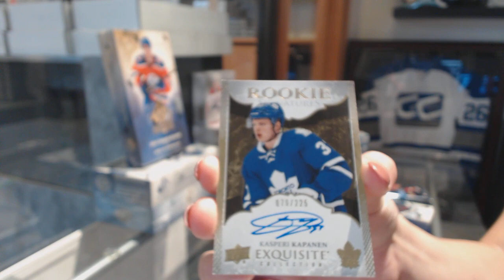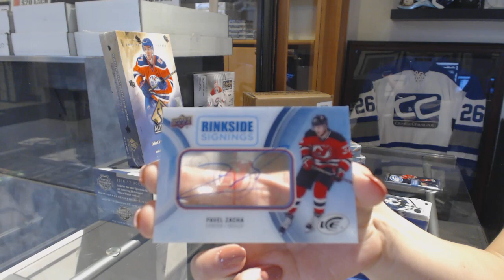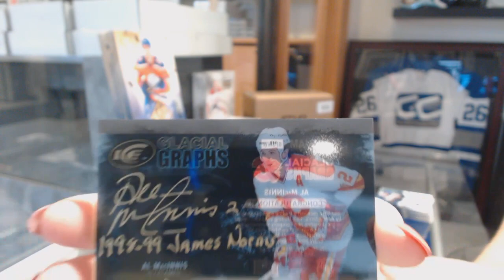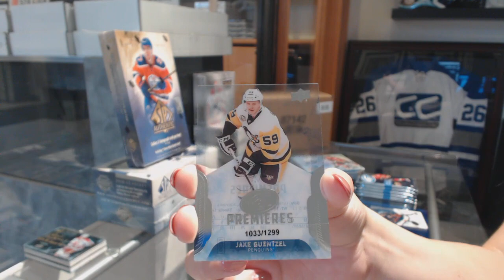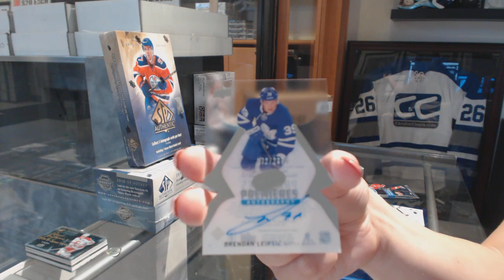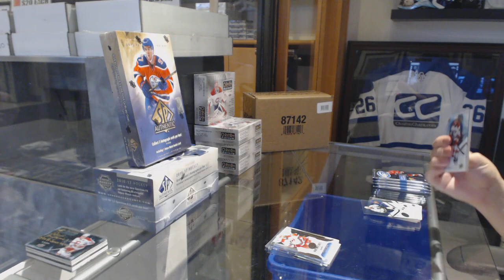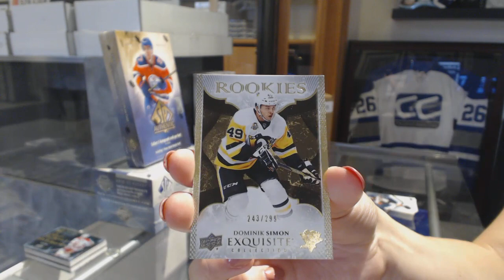16-17 Upper Deck Ice Hockey 5 Box Half Case Break - C&C GB #8713